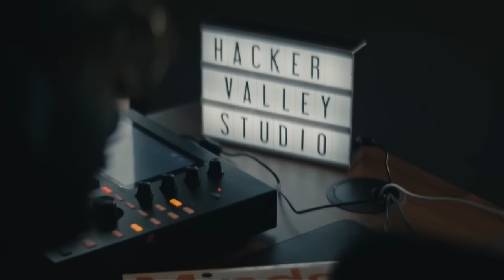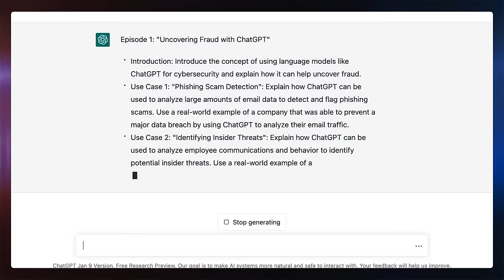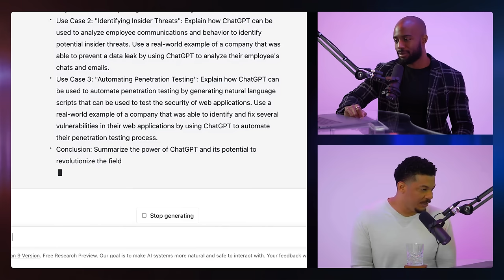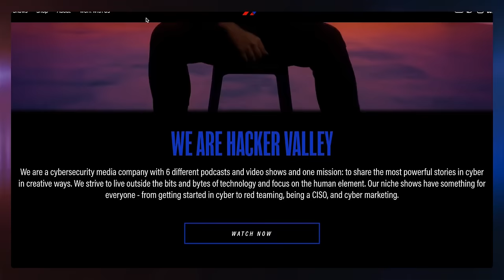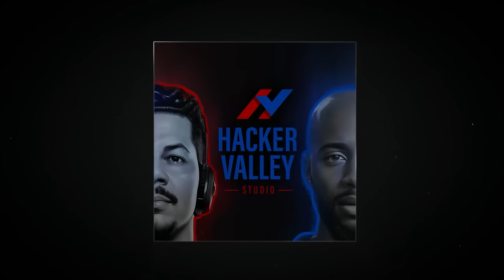Looking Backward to GROW Forward in Cybersecurity in 2024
In this episode, we’ll take a walk down memory lane. Hacker Valley looks back to 2023 to bring you some of the best clips with great advice and insight into being more creative, reflective, and resourceful with the hopes of inspiring you in 2024 to grow beyond where you are today.

Impactful Moments
00:00 - Welcome
00:54 - A New Year is on the Way!
01:54 - ChatGPT and Cybersecurity
04:40 - Becoming an Industry Creative
07:47 - Leveraging AI in the Future with Storytelling - with Scott Sunderland
09:12 - Advice for your Content Creation Journey - with Jason Rebholz
11:15 - How to Start your Cybersecurity Book - with Kim Crawley
14:13 - Join our Mastermind
14:50 - The Right Platform for You - with Phillip Wylie
17:08 - Finding your Focus - with Simone Biles & Amy Bream
20:41 - Leveraging Human Resources in Cyber